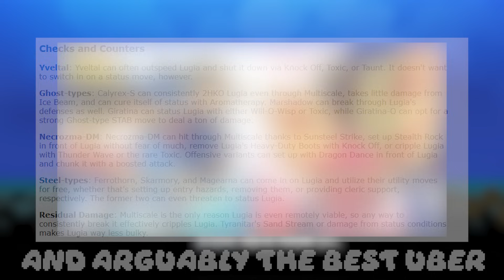Lugia (Almost) Always Sucks. But Why?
Lugia is notorious as the symbol of what is a failed legendary, competitively at least. This video records it's downfall, how it happened, and what brought us to where we are today, where it barely serves as even a C tier Pokemon in UUbers.

0:00 - Introduction
0:47 - Through Gens 1-5
3:11 - Through Gens 6-8
5:08 - How the Indigo Disk Ruined Lugia
6:21  - How UUbers Treated It
7:56 - Outro

pokemon showdown,gen 9 ou,pokemon vgc,pokemon showdown teambuilding,gen 9 ou teambuilding,freezai,jimothy cool,evelynisbased